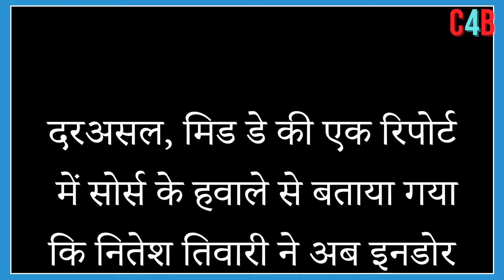Ranbir Kapoor, Sai Pallavi Ramayana Photo Leak Leads To Strict Rules On Nitesh Tiwari's Set.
Photos of Ranbir Kapoor-Sai Pallavi leaked from the set of 'Ramayana', then the director took a big step.